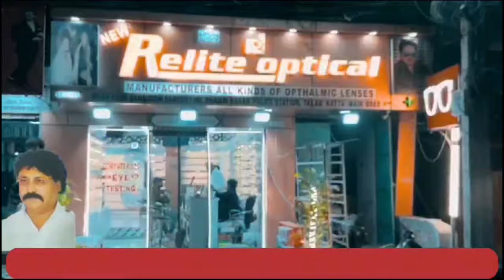Ek Aur Jadugar Hua Benaqab | Viral Call Recording | 7h Tv News